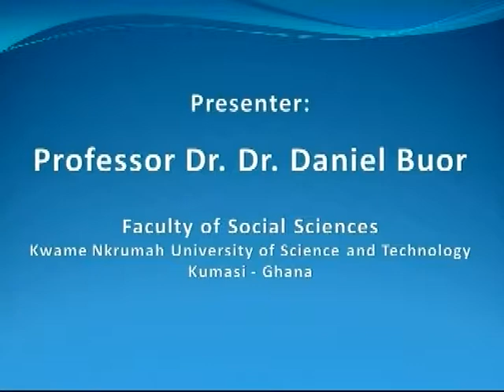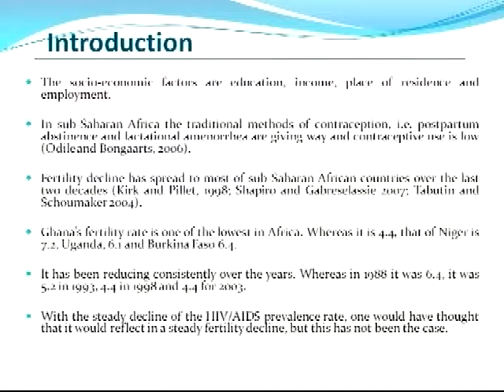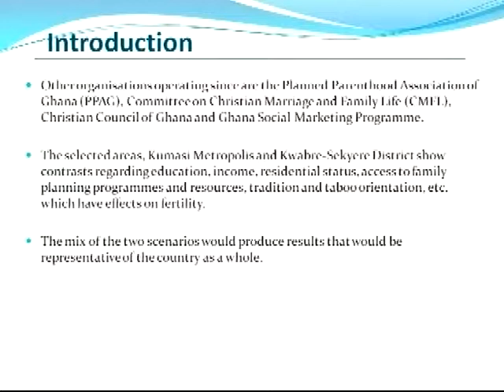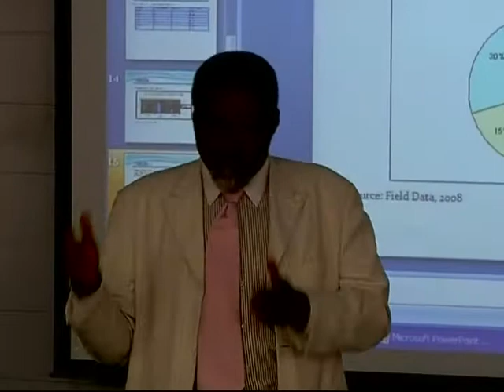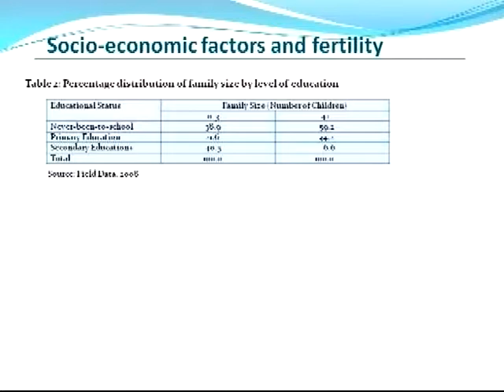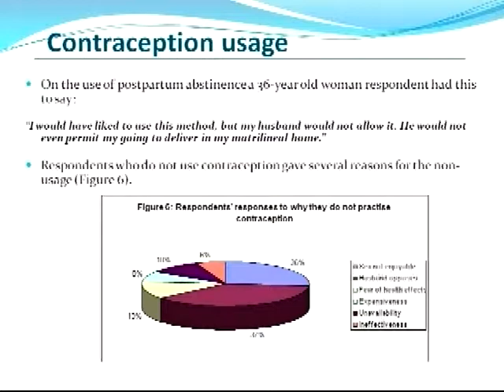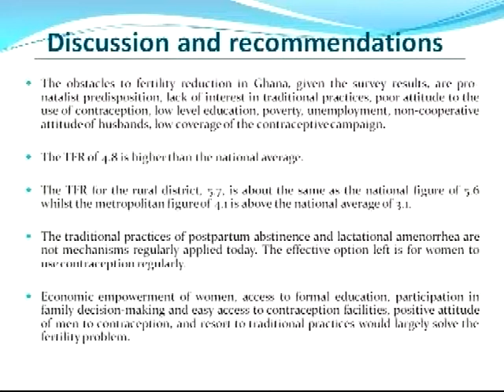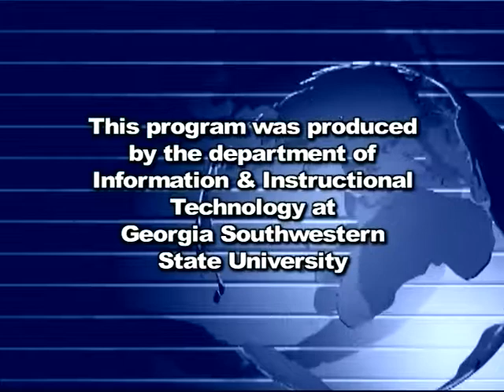Major Historical & Contemporary Issues in Ghana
Third World in Perspective Program Series presents
February 10th, 2010
GSW's Roney Science Building Room 301